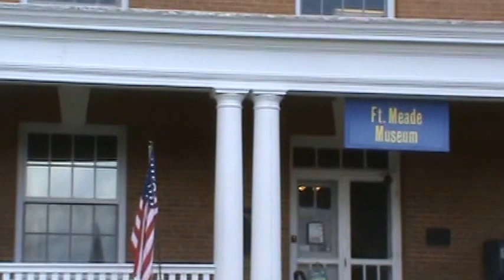Description   driving out west some Yellowstone  amazing what  a $60 camera will do.   a dash camera